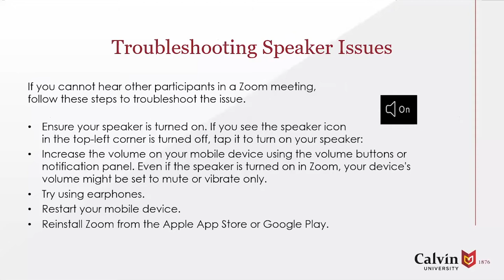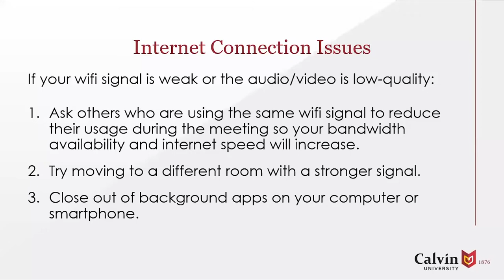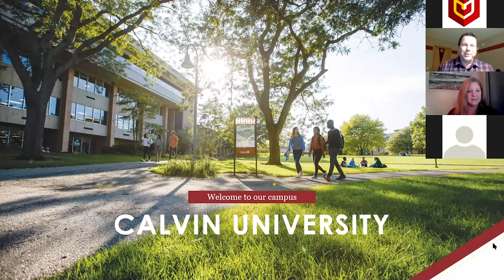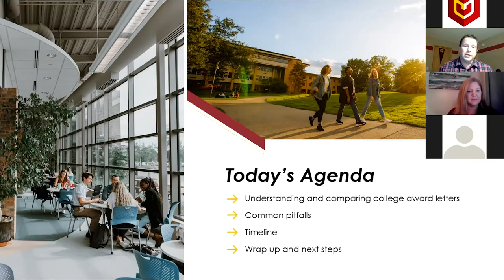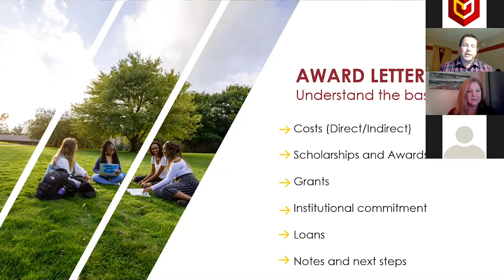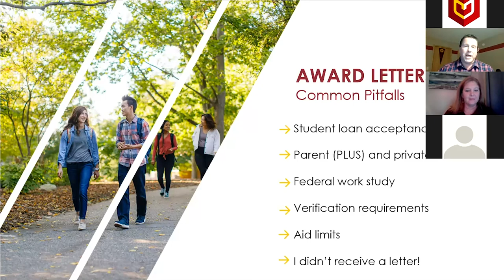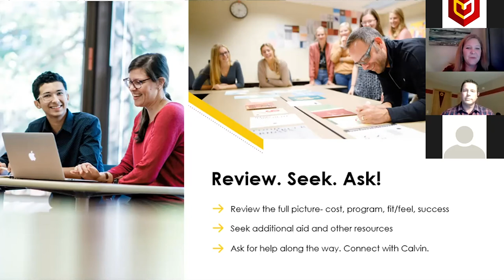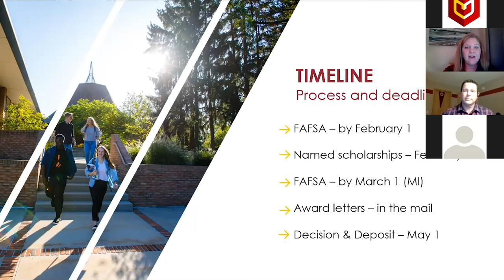Parent Seminar: Financial Aid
Geared specifically for parents or guardians of high school seniors, this online session is full of helpful information. President Michael Le Roy, Melissa Rousseau, director of undergraduate admissions, and Paul Witte, director of financial aid talk about the financial aid award letter process.

00:00 Slideshow
04:04 Greetings and prayer from Michael K. Le Roy, President of Calvin University
08:20 Introduction of panel
11:54 Award letter - basic components
27:56 Award letter - common pitfalls
34:03 Review. Seek. Ask.
36:30 Helpful tips from Melissa Rousseau, Director of Undergraduate Admissions
40:52 Financial aid timeline and deadlines
41:55 Questions & Answers
52:35 President Le Roy and Named Scholarships